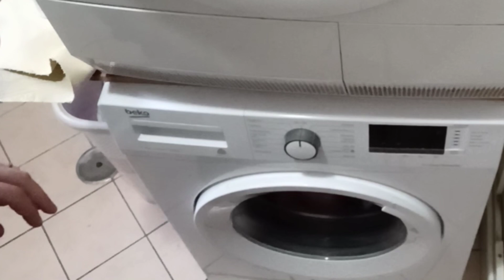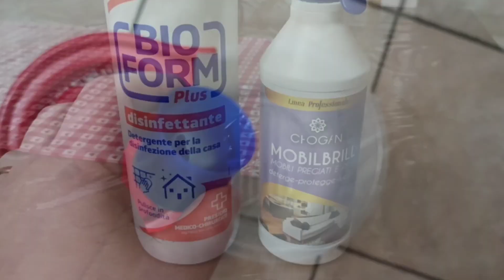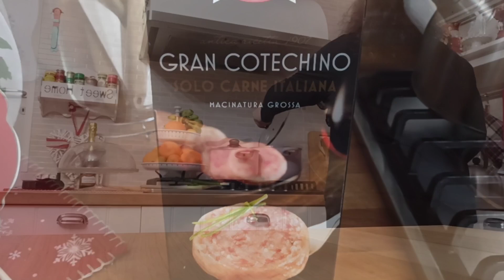*Pulizie di casa extra/motivazione, ordine e pulito*/Ricettina veloce*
Ciaoo a tutti oggi pulizie di casa con Alfy! Oggi video extra motivazionale, Alfy toglierà la tenda, perché dovete sapere che anche nei tendaggi si creano cattivi odori che purtroppo non ci aiutano ad avere una casa pulita e profumata. Puliro' la mia cucina, dopo il cenone, che era davvero un caos, ma Alfy non si arrende al disordine! E infine la mia skine care insieme a voi, 4 chiacchiere con Alfy. ❤